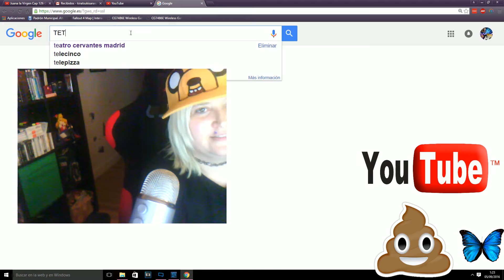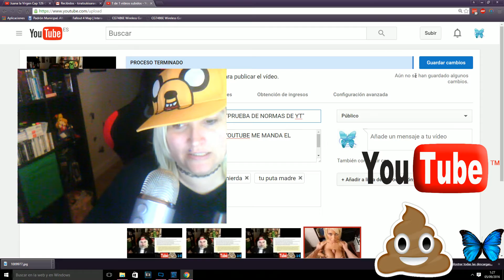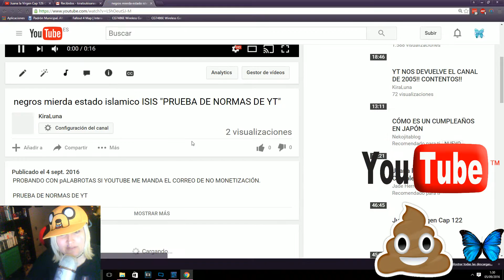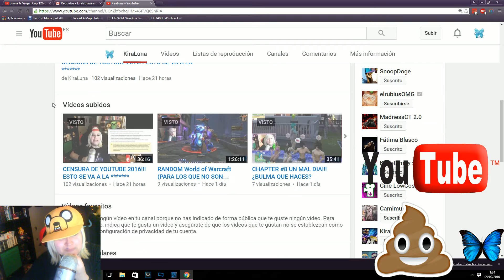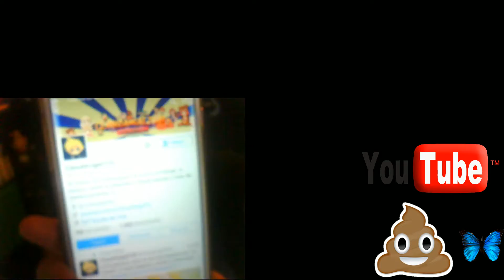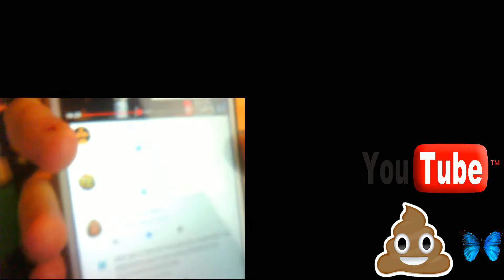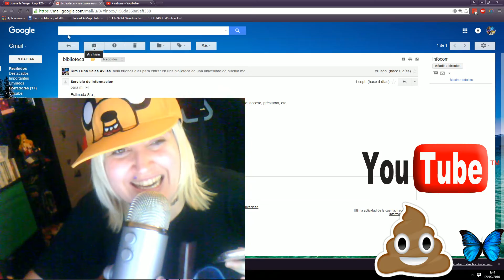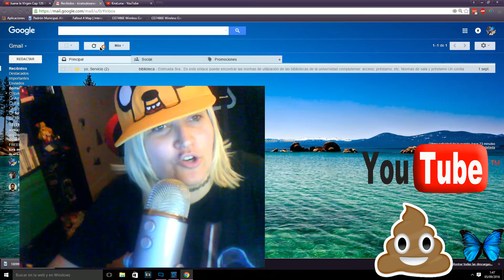PROBANDO EN DIRECTO LAS NORMAS DE YT NUEVAS! Y SALUDOS GENTE Y PREGUNTAS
PROBANDO EN DIRECTO LAS NORMAS DE YT NUEVAS!
SALUDOS GENTE Y PREGUNTAS
AQUI SUBO UN VIDEO DE PRUEBA Y NO PASA NADA. SERA MAS TARDE A LO MEJOR!! NI IDEA!!!

Si te gusta le das a like sino pues te largas XDDD
(eso es mentira, o le das a liKe o vas a mi lista negra!!!)
mas crazy que una cabra y una ardilla, mas mística que la saga de Harry Potter y friki granadina en potencia desde 1988. y pummm! grabo videos desde 1997,
y cuando ni youtube pagara por nada :) un canal antiguo y al que le tengo cariño.

Contactar conmigo: (no se si estais preparados para esto. XDDD)

COSAS QUE USO PARA EL CANAL GENTUSAH! :
CPU: Win 7 64 bits/UBUNTU 14.04, 3,60 Ghz, 32 gb ram, Nvidia Geforce 660 Ti BOOTS 4gb, Intel Core i7-2600 CPU, 5 TB HARD DRIVE+ 3 TB EXTERNA HARD DRIVE, MICRO LOGITECH,CASCOS LG..,YETI DE BLUE DORADO+Auphonix Blue Yeti Pop Filter.
teclado y ratón : BG GAMING GEAR (BURST KEYBOARD)EN COLOR VERDE.
CAMARA: SAMSUNG GALAXY III/PANASONIC LUMIX 20 PIXELS/
HP Prem AF Webcam KQ245AA (16 MEGAPXLS), CAPTURAS CON FRAPS O CAMTASIA STUDIO 7/ACTION//SPLIT PREMIUM.
Camara canon reflex 20,1 mp ixus 155, CAMARA IPHONE 6S PLUS 128GB,
PARA EDITAR VIDEOS: ADOBE PREMIER CS6 64 BITS, AE CS6 64 BITS, SV PRO 13.0, FINAL CUT X, IMOVIE ETC.
PARA STREAMINGS:
TWITCH.TV, SPLIT, HANG OUT.
CAPTURADORAS DE CONSOLAS: AverMedia Game Capture HD 2/Y elgato HD/60
DOS PANTALLAS LED DE 28 Y 22 SAMSUNG, una es un monitor de pc y otra es una tv/monitor
PARA ILUMINACIÓN 4 LAMPARAS Y Lightfox® - HISY03 - Kit de iluminación para estudio fotográfico - Incluye trípode y bolsa de transporte.
COMPLEMENTOS TRES PCS: UN MACBOOK BLANCO, UN SAMSUMG DE 13", UN TOSHIBA DE 17
TABLET SONY 10" 16GB+ 32 MICROSD
4 mandos de pc para jugar, dos logitec y dos marca a saber cual XD
Extras en mi canal: gente random, amigos, o mis gatas pelusa y negra! (no soy racista por el nombre)

COSAS QUE USO TAMBIEN